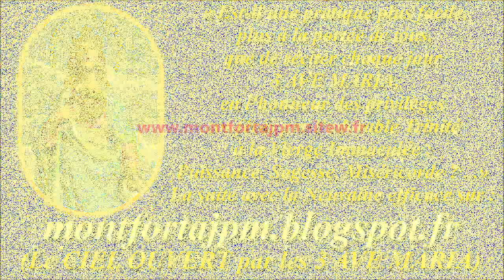III-107b. Le Regina Cœli (cantique de St Louis-Marie Grignion de Montfort)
2- Nos péchés sont effacés,
Les démons sont terrassés :
Jésus revêtu de gloire
À sur eux tous la victoire !
Ces orgueilleux sont à bas,
Ils n’en relèveront pas.
Chantons tous : Alleluia !
Et puis : Ave Maria !

Gilbert Chevalier
l'Aveugle-Vendéen
(31/10/2014)